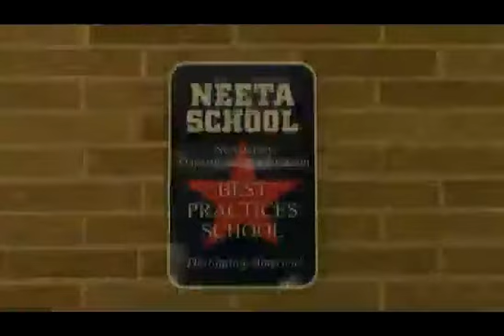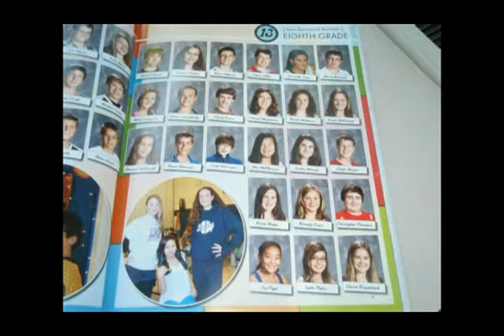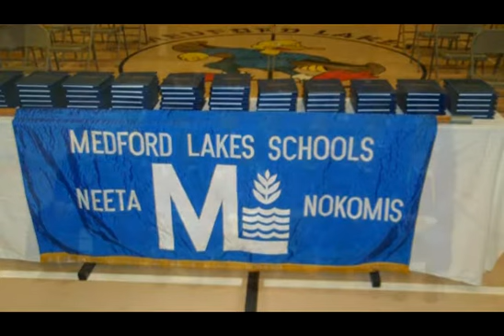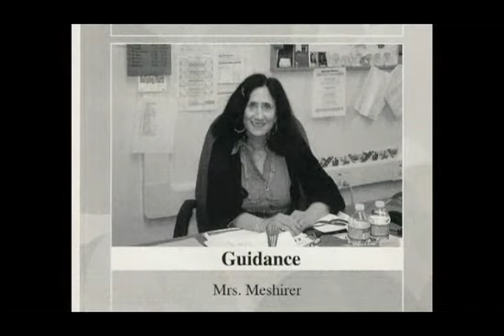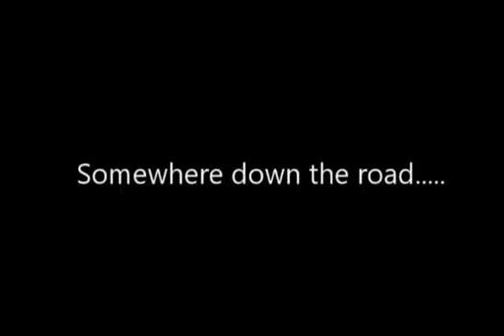Trish English Retires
a celebration of the career of Neeta School's Mrs. English who retired in June of 2016 after 23 years at the school